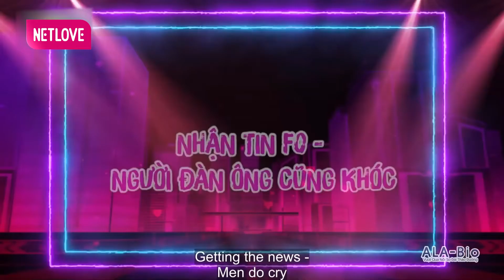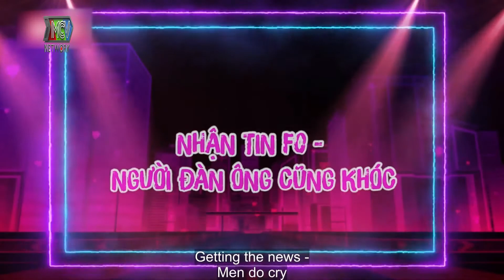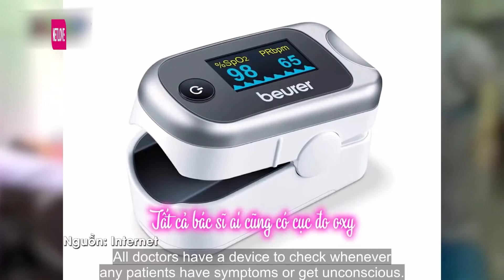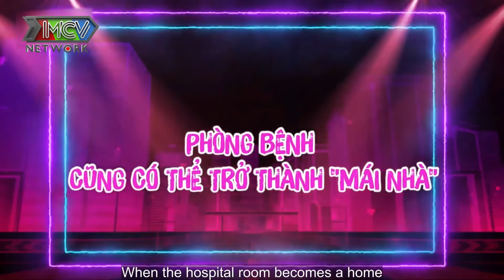Giành Giật HƠI THỞ Sau 6 Lần Hôn Mê Vì Covid, Nhà Báo Ám Ảnh Tiếng Thét XÉ LÒNG | Sài Gòn Ta Thương